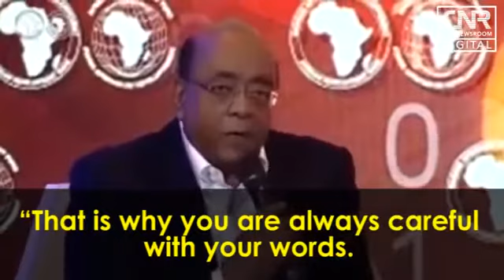Mo Ibrahim slams 'aged African leaders'